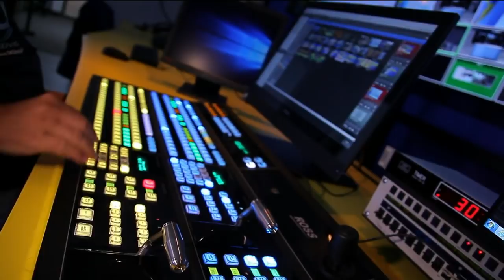Titulares Noticiero 90 Minutos miércoles 19 de abril de 2017